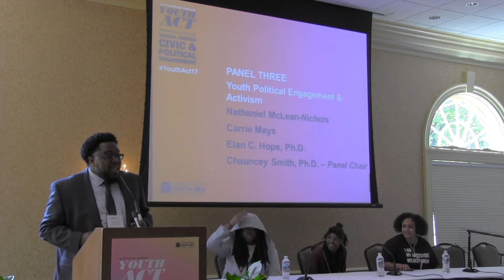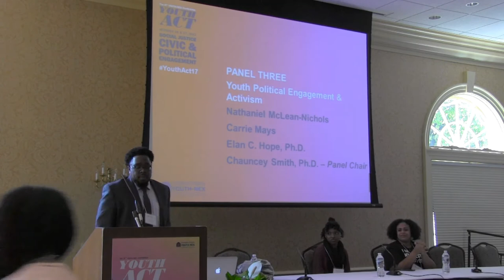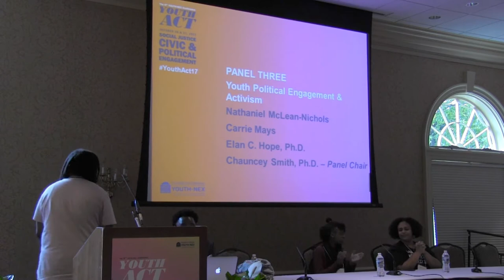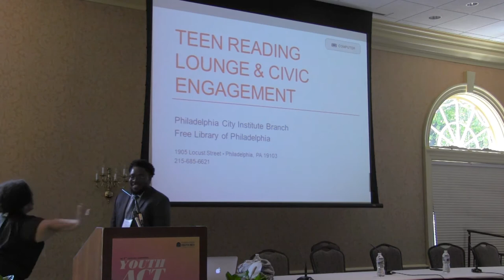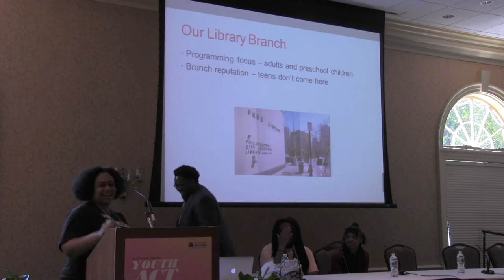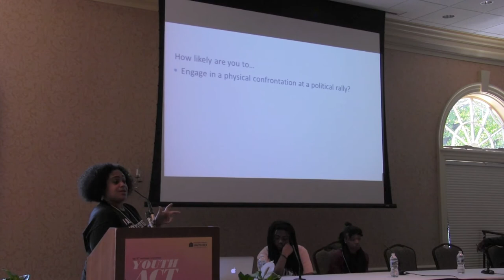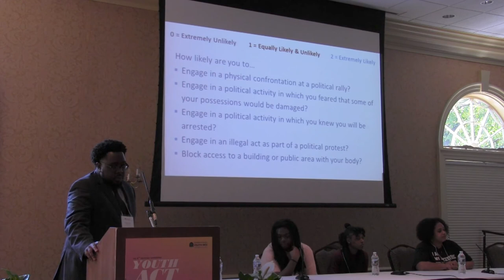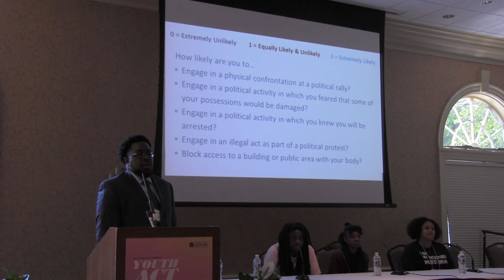2017 Conference: Panel 3 - Youth Political Engagement & Activism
The 2017 Conference, “Youth Act: Social Justice, Civic and Political Engagement” (YouthAct17), provided a forum for educators, policy-makers, and practitioners across the country to focus on critical questions about a range of issues around youth civics activism and political engagement.

This panel on youth political engagement and activism included Chauncey Smith (panel chair), Nathaniel McLean-Nichols, Carrie Mays, and Elan C. Hope.